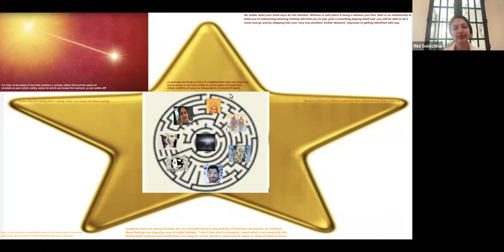Question -Answer Session BK Rini USA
Question based on Saakshi Drushta